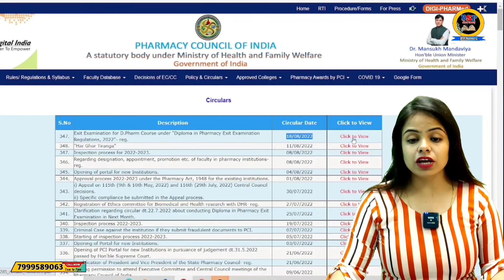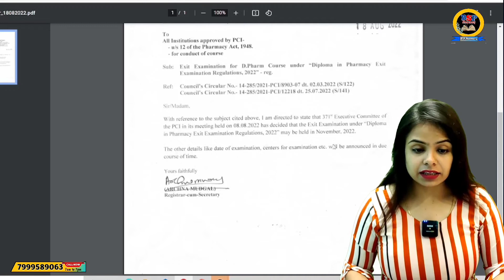Exit exam final date released | Exit Exam 2022 | Sakshi Rajput